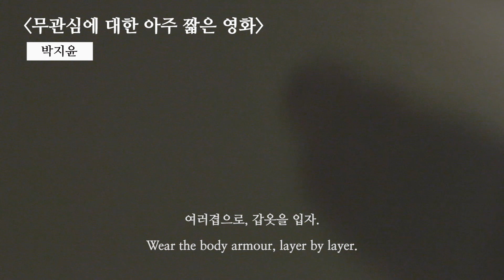[SIWFF2020] 여성 영화인 지원 프로젝트: 코로나 시대, 서로를 보다 - Mutual Gaze: Women Filmmakers Support Fund Trailer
개막작 Opening Film

여성 영화인 지원 프로젝트: 코로나 시대, 서로를 보다
Mutual Gaze: Women Filmmakers Support Fund Trailer